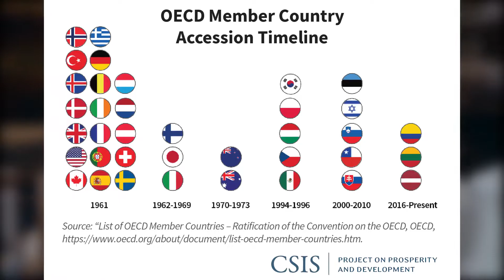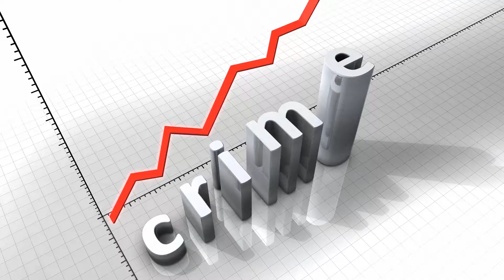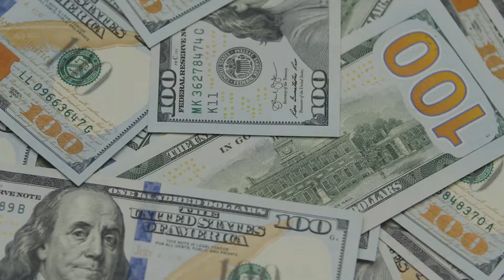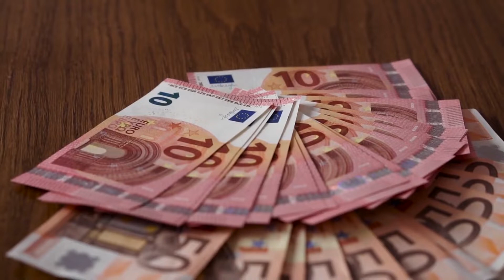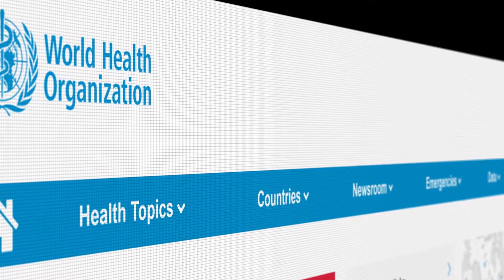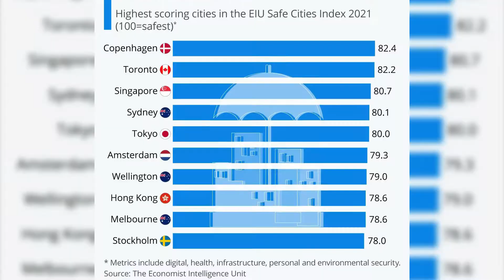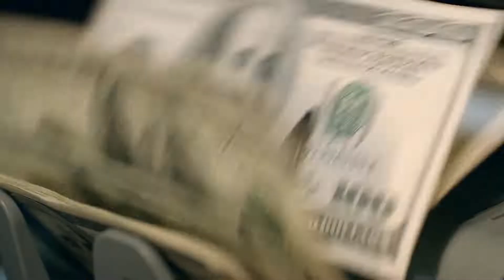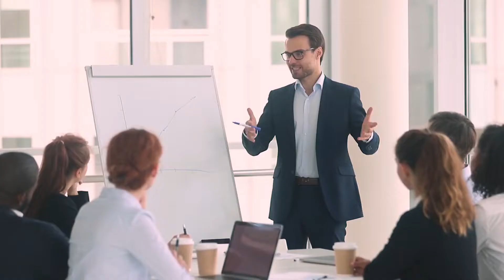The 10 Safest Countries To Live In The World 2022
Today's video is about The 10 Safest Countries To Live In The World 2022.

Thinking of moving to another country, or wondering where your current home ranks in the list of safe destinations? It’s great to be on the brink of a new adventure, but safety and security are important too when you’re thinking about moving abroad as an ex-pat. Safety,  in the age of global networking and digital security, is now an even higher priority as work and commerce move online. This Video Shows the 10 safest Countries To live In the World, Watch till the End and comment with Your thoughts.

Travel The World is a Channel that focuses on travel, vacation, and logistics. It provides travel guides, travel tips, and the best places to travel for vacation, holidays, and travel destinations worldwide. Travel The World gives your information on cheap places to travel to and the most beautiful places to travel worldwide.